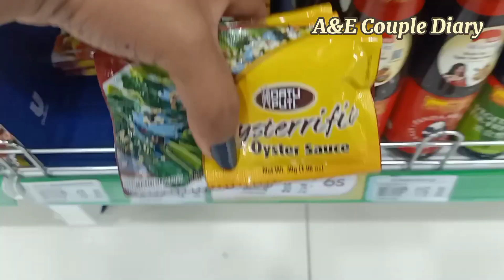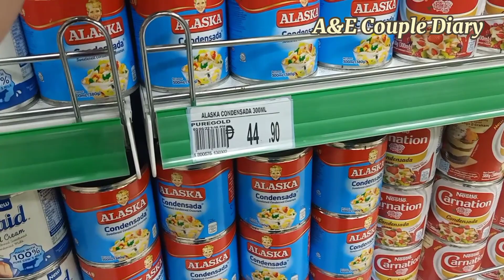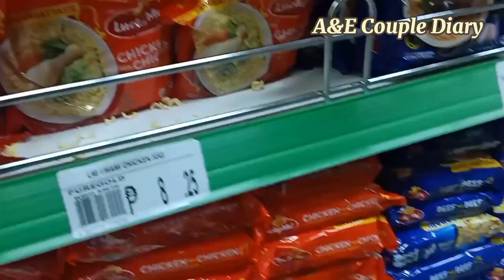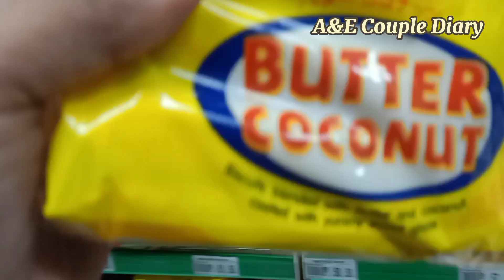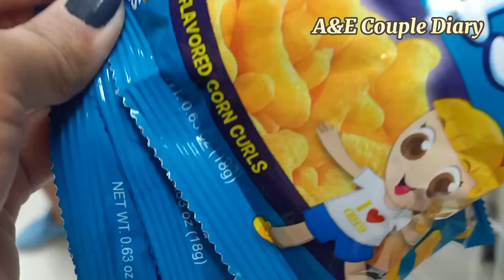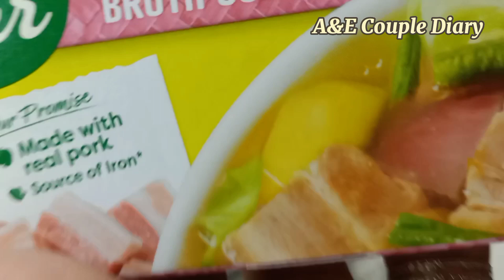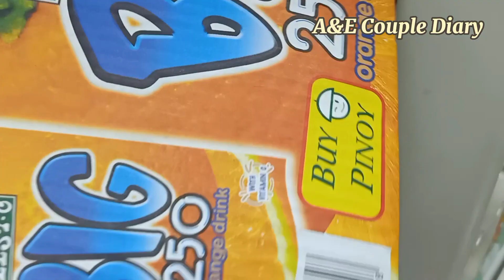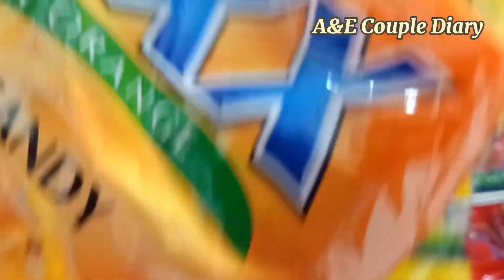Grocery Shopping l Grocery Haul l Grocery Compilation l A&E Couple Diary